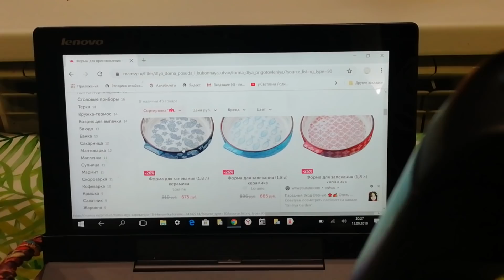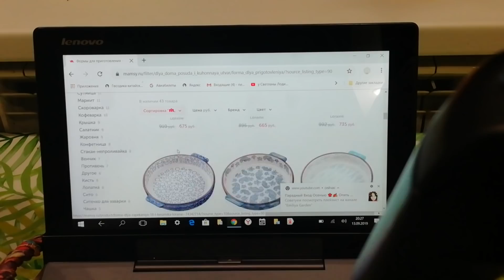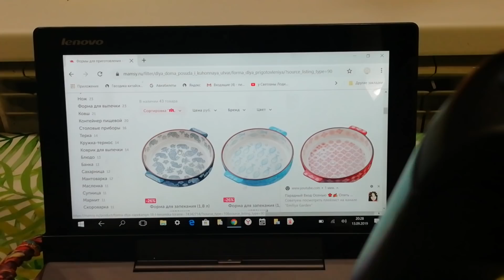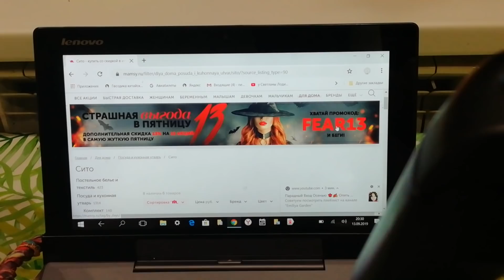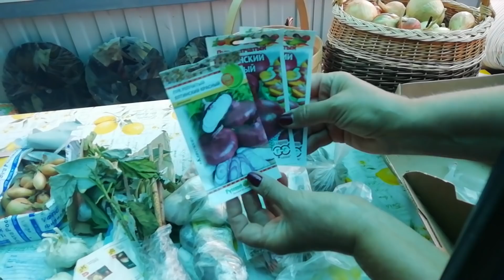🤔🐘Что такое МАМСИ? 🌿🌾🌱ВЕЛИКОЛЕПНЫЕ подарки от подписчиков.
12066_10015 на 15 %на первый заказ
12066_1005 на 5% на второй заказ